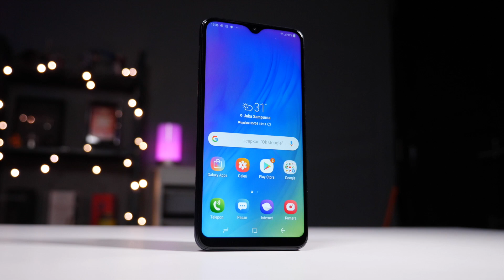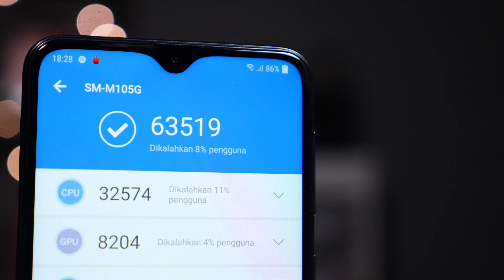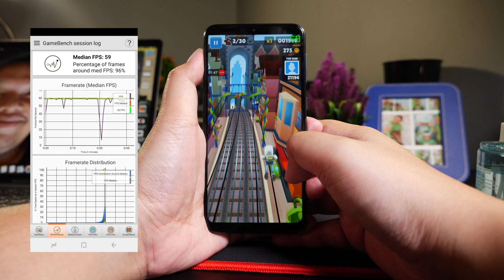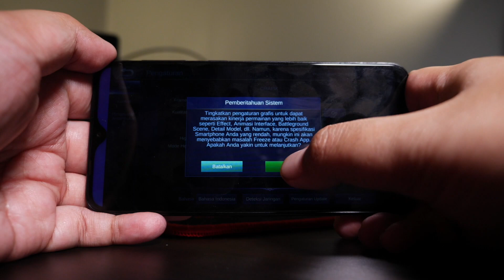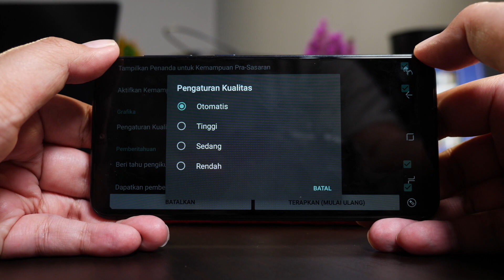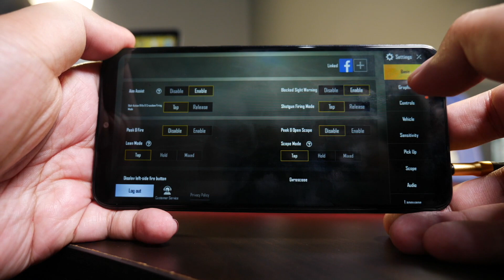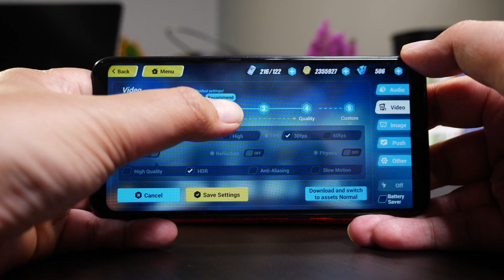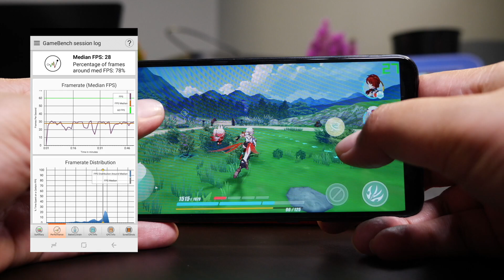Main Game Di Hape Termurah Samsung // Samsung Galaxy M10 Gaming Test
Samsung Galaxy M10 itu bisa ngga sih dipake main? Antutu Benchmarknya mengenaskan, RAM seuprit, Memory Internal apalagi... Ampun dah. Tapi seperti biasa. Netijen yang baik adalah netijen yang mencari tahu sebelum menilai. Jadi, mari kita cari tahu faktanya